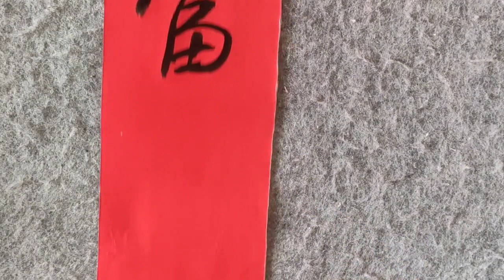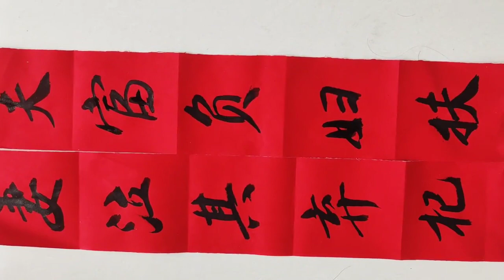一位富婆含淚寫了這副對聯，誰解其中味